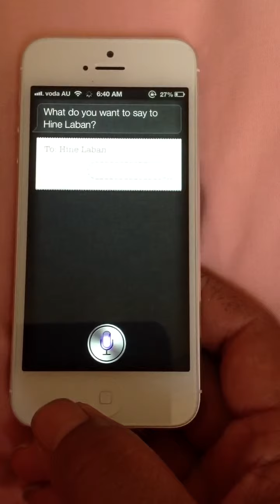My SIRI test on iPhone 5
Messaging using SIRI